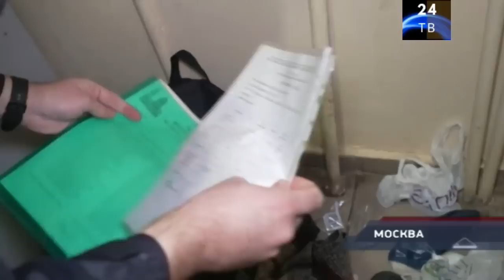Петровка 38 выпуск от 21 октября 2022 года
✊ДЛЯ ТЕХ КТО ХОЧЕТ ПОМОЧЬ АВТОРУ✊